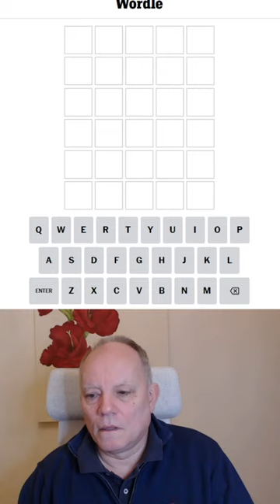Wordle in a Minute - 7th December 2023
Good King Wordle last looked out, On the feast of Stephen, Where the threes lay round about, Deep and crisp and even